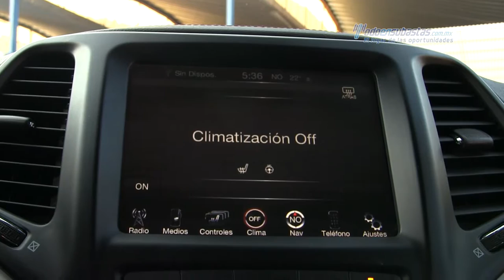Jeep - Cherokee Trailhawk 4x4 2015 - FW611127